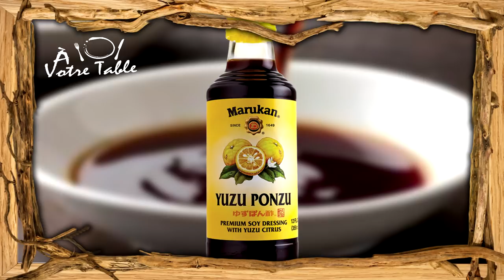LE SHIRAKO - LA SEMENCE DE POISSON - À Votre Table #19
LE SHIRAKO - LA LAITANCE DE POISSON - À Votre Table

1/ Contrairement aux autres shirako celui du fugu est presque toujours servis légèrement grillé.

2/ Ovipare :
Se dit d'un poisson qui pond des œufs.
La femelle pond les œufs qui sont fécondés dans l'eau par le mâle.
La croissance embryonnaire se terminera hors de l'organisme maternel.
Les œufs éclosent par la suite et le temps avant l'éclosion varie selon les poissons et la température.

►Vivipare :
Se dit d'un poisson où les embryons se développent dans l'utérus de la mère et sont alimentés par le cordon ombilical.
La mère donne alors naissance à des jeunes déjà formés.
Il n'y a donc pas de stade œuf.

►Ovovivipare :
Se dit d'un poisson qui porte le développement des œufs à l'intérieur de son corps, en mettant bas des petits déjà formés.

►Ovovivipare : se dit d'un poisson qui porte des œufs qui incubent et qui éclosent dans le ventre de la mère, sans relation nutritive avec celle-ci.
L'embryon ovovivipare se nourrit dans l'œuf et éclot juste avant la naissance.

3/ Pratiquement tous les organes du poisson sont bourrés de toxines.
Le fugu est un animal mystérieux et surprenant, car les œufs de la femelle sont toxiques, mais pas le sperme du mâle.
C'est donc lui que les Japonais consomment le plus sans risque !

4/ Les éleveurs ont compris que le fugu ne produit pas sa toxine lui-même mais qu'il la trouve dans ce qu'il mange !
Ils ont ainsi réussi à faire des élevages de fugu totalement inoffensifs en changeant leur alimentation.

5/ Attention à la sur-cuisson du shirako !!!
La laitance de poisson se cuit un très court instant au risque de voir cette merveille se réduire en bouillie.

💰 Pour me soutenir financièrement à hauteur de 1€ pas besoin de donner plus ;)
Rendez-vous sur tipeee :

 SI TU LIS CE POSTE, METS EN COMMENTAIRE :

 " J'aime le Bukake de morue ! "

🔎 LES SOURCES

Musique 🎧

VIDÉOS 🎬

►Shirako: une délicatesse japonaise à base de sperme de poisson

📌Avez-vous essayé la laitance (sac de sperme de poisson)?

►Carte postale de Tokyo: c'est la saison pour Shirako

ARTICLES 📄